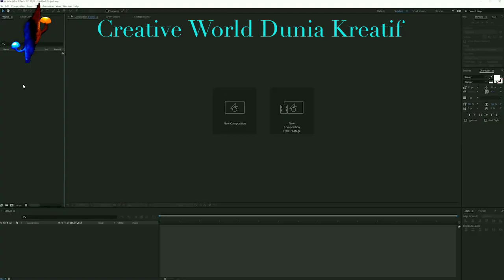love you janu, image, ringtone, ringtune status, janu photo, wallpaper hd,gif,HD,pictures,pic